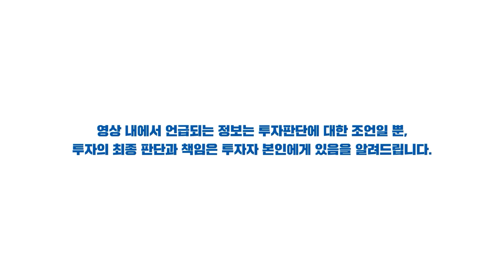681. (환국사람 #11) 주식차트의 핵심, 100조 부자가 되는 법! 변곡점과 재료를 파악하는 법 (feat. 이정윤 세무사)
안녕하세요! 강환국입니다! yeah~
오늘은 슈퍼개미 이정윤 세무사님이 여러가지 정말 도움이 되는 많은 이야기를 해주셨는데요
이정윤 세무사님과 함께 변곡점과 재료를 파악하는 법에 대해 알아보도록 하죠! :)

재밌게 시청해주세요~ YEAH!

wow! 강환국 패밀리 스터디에 정말 많은 분들이 관심을 주시어 2기도 빠르게 모집 마감되었습니다. 제 18년 투자 노하우를 어떻게하면 더욱 직관적으로, 잘 따라오실 수 있도록 전달드릴 수 있을까 매일 고민하며 준비하고 있으니 적극적으로 스터디 커뮤니티에 참여해주세요!
곧 강환국 패밀리 스터디 3기로 여러분들을 초청드리겠습니다 관심있으신 분들은 아래의 링크를 클릭해주세요

더 자세한 내용은 『성장주에 투자하라』를 통해 만나보실 수 있습니다.
최적의 포트폴리오 구성을 위해 필요한 투자 원칙과 기법들이 담겨 있습니다.
이 영상 보신 모든 분들 부자 되시길 바랍니다:)

📚 『성장주에 투자하라』 도서 구매 📚